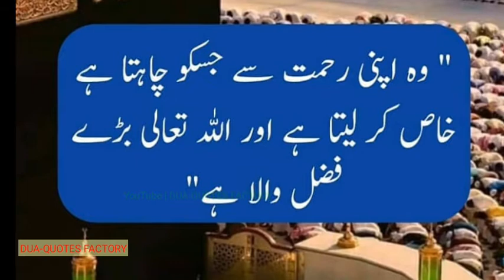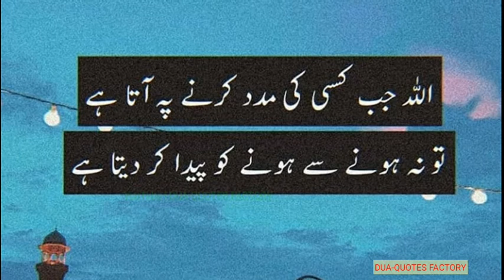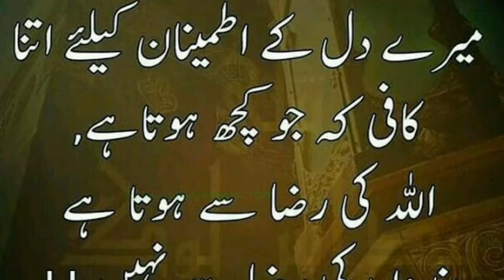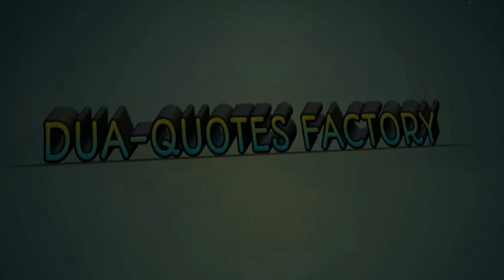Whenever People Leave All their matters to God | Jab Insaan Apne Mamalat Allah ke Hawale karta hai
Allah Aur Insaan Quotes